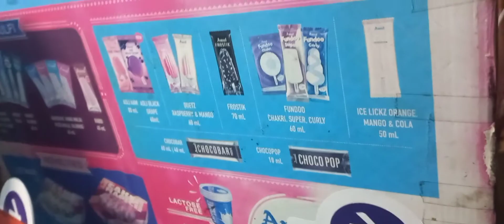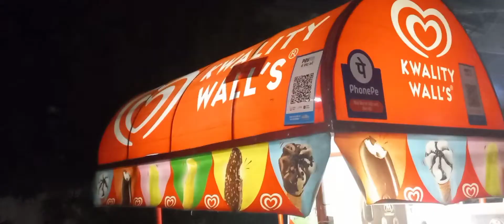Thund aur ice-cream 🤗🤗🥶😍🥰